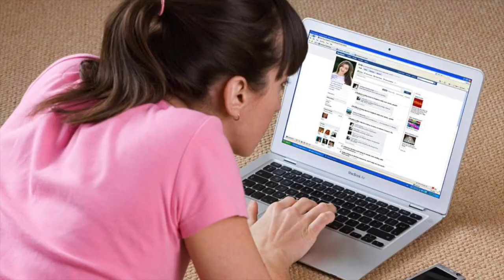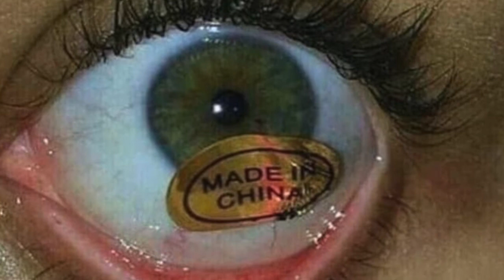Tops 11 Imagenes Incomodas de Ver - ReyTops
Imagenes Incomodas fotos tomadas en el momento adecuado las peores imágenes.

ME AYUDARÍAS UN MONTÓN